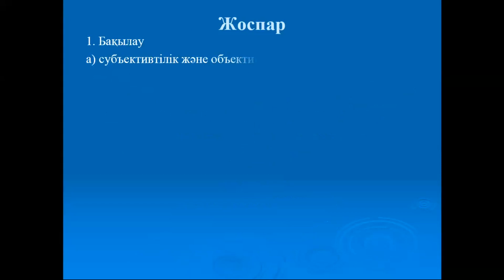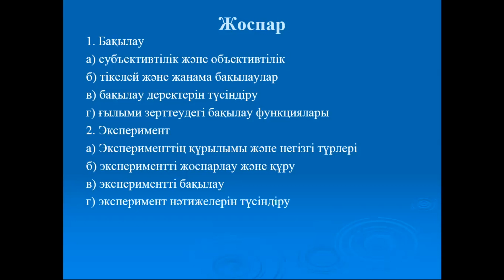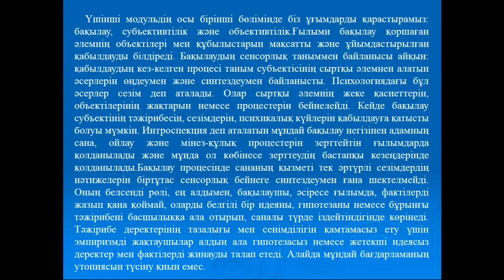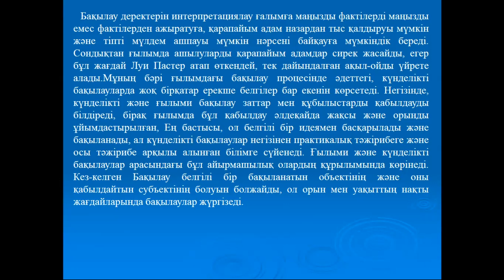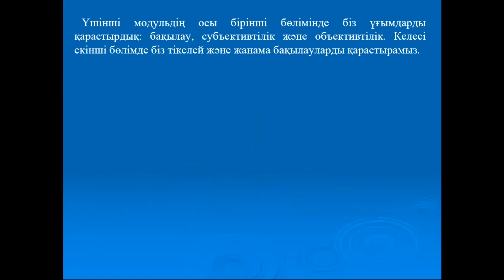МНИ Модуль 3 П3 1